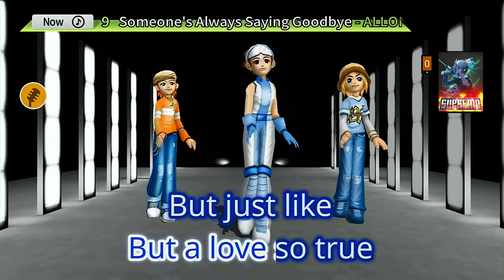Someone's Always Saying Goodbye | ALLONA | Karaoke | HD